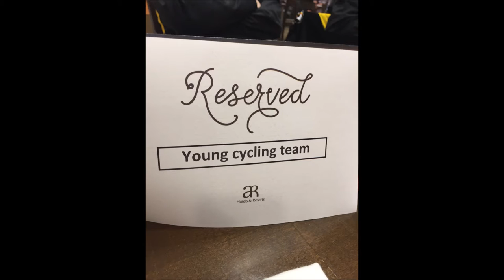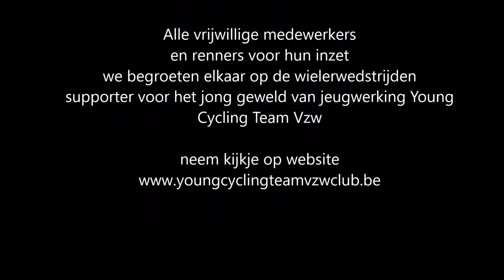young Cycling Team Stage 2016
wielrennen